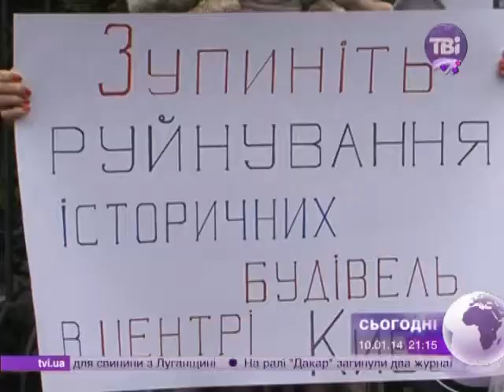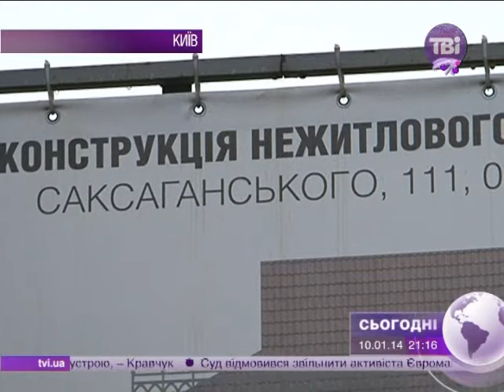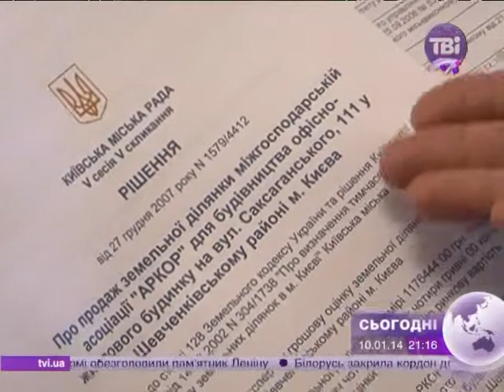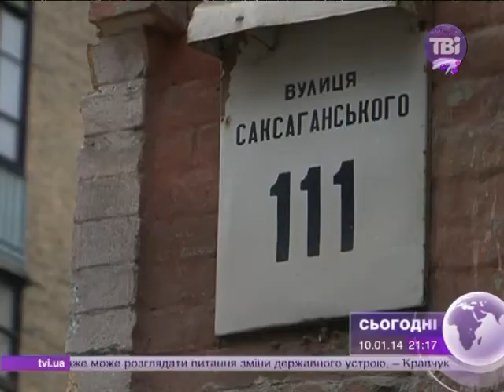Кияни протестують: замість будинку Михайла